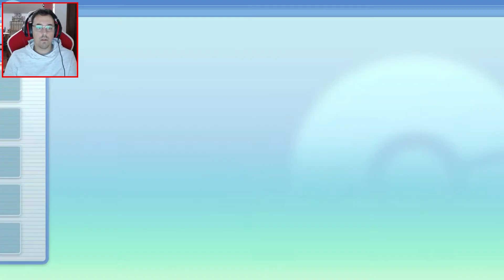Pokémon Brilliant Diamond #1 O Início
Apoia este canal para obteres acesso aos seguintes benefícios:
- A cada 100 membros será feito um sorteio de um item aleatório relacionado com videojogos e cultura pop, para te habilitares basta seres membro, apoiares o canal e seguires-me no Instagram.

Nintendo Switch

INSTANT GAMING

DONATIVOS